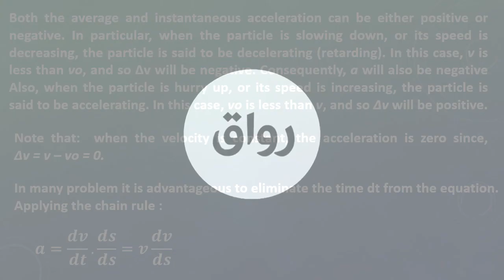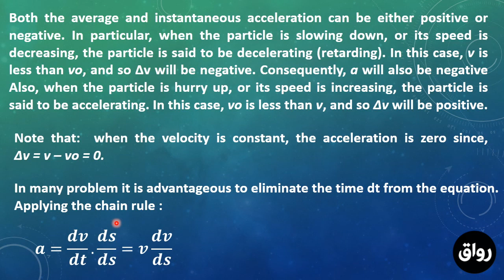رواق : الميكانيكا الهندسية ( ديناميكية الجسم ) - محاضرة 1 - جزء 4